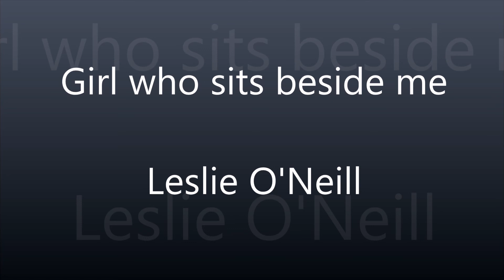Girl who sits beside me - Leslie O'Neill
Original song by Les O'Neill